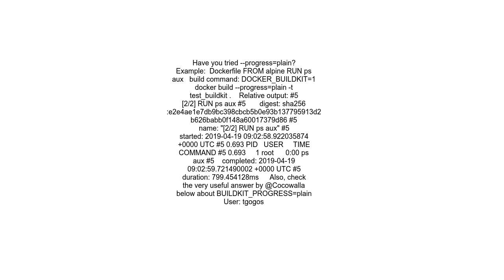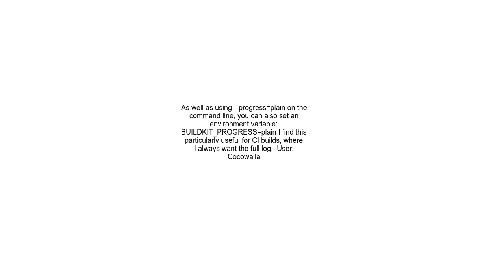When using BuildKit with Docker, how do I see the output of RUN commands